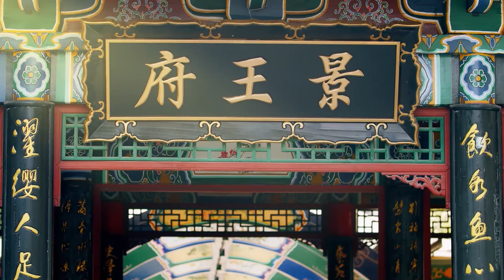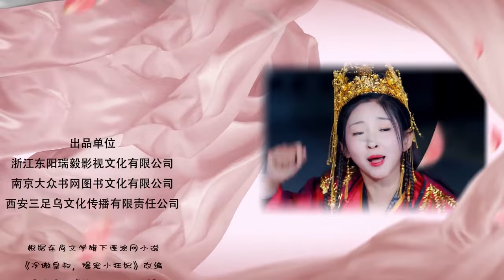【Multi Sub】My One And Only 绝品王妃 💕The cold assassin becomes cute because she falls in love!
Drama name: My One And Only
Genres: Romance, Comedy, Historical, Mystery

💬Synopsis:
Mo Xiaoxiao is an arrogant assassin in the 21st century. One day ,when she woke up, she found herself accidentally come to an ancient world and becomes a sacrificial victim. Fortunately, she was saved by King Jing. Here Mo Xiaoxiao changes her personality from coldness to a naughty and mischievous cute consort who falls in love with King Jing.